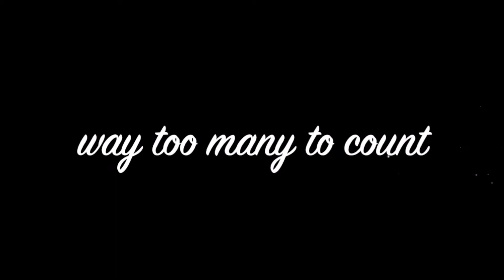Fun natural makeup look! Foxinfinityfam | Day 35